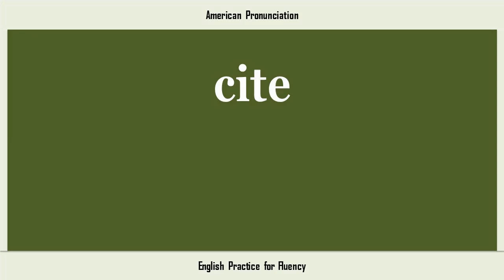cite, How to Say or Pronounce CITE in American, British, Australian English